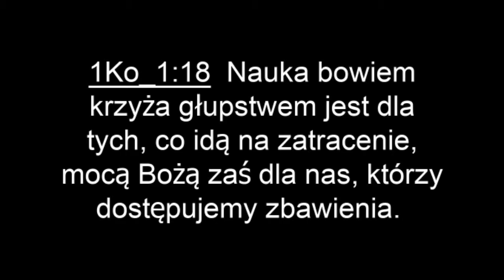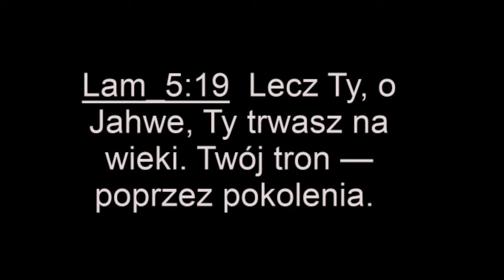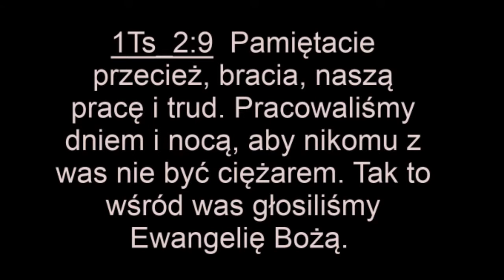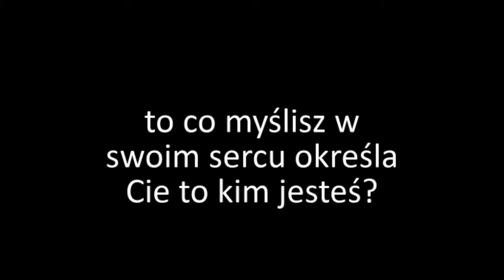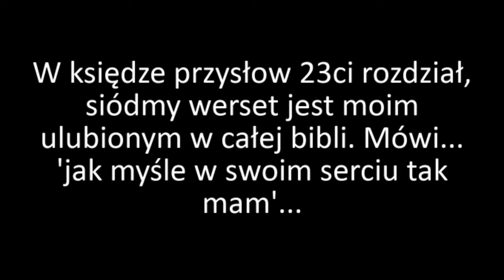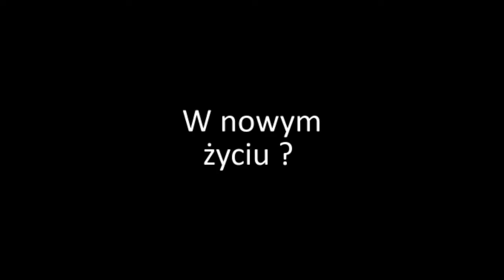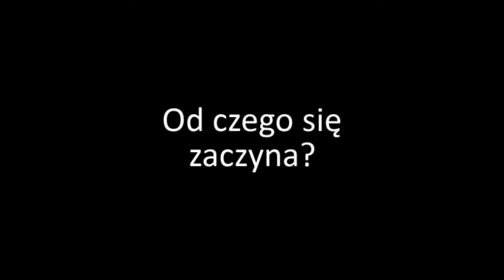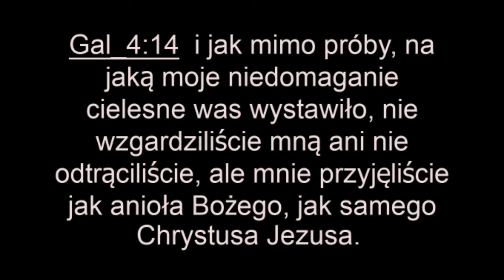Czy Tomasz Dorożała jest fałszywym nauczycielem ? Czy jego nauczania są biblijne?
Berejczycy sprawdźcie jego nauczania czy aby tak się sprawy mają...
każdy kto szuka prawdy na pewno ją odnajdzie.
Jeśli wykażecie mi ze słowem Bożym wiarygodność tych słów to owy film zniknie.
Nie ma on na celu zdyskredytowanie kogokolwiek lub mentalny atak na Pana Tomka.